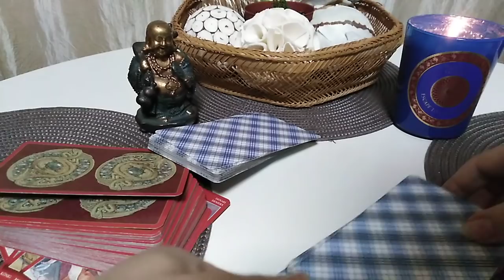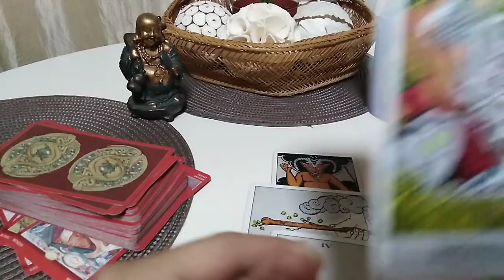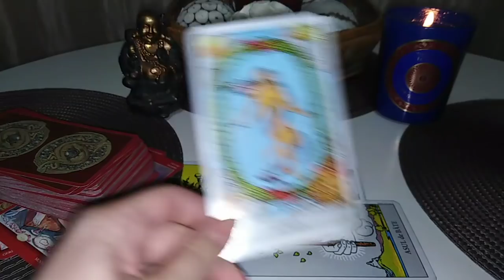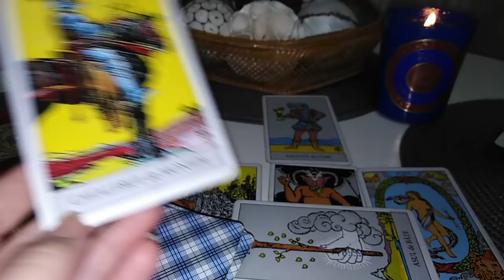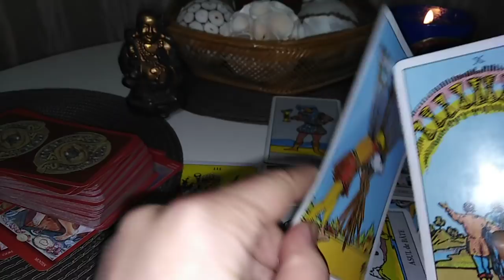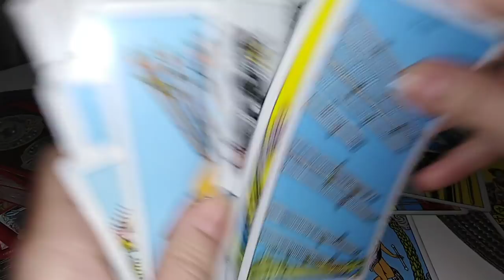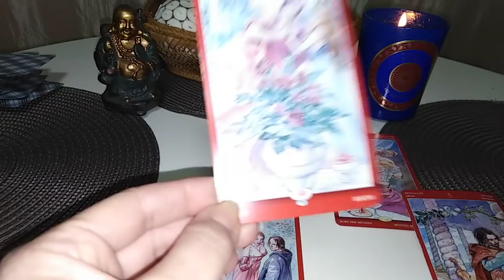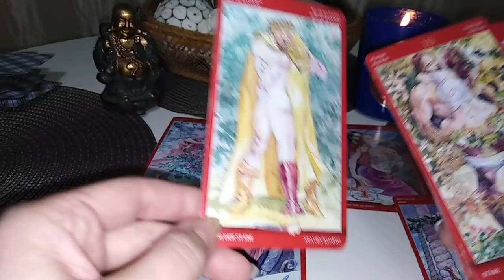VARSATOR - OCTOMBRIE - Iesiti dintr-un cerc vicios. Pasiti intr-o Noua directie.